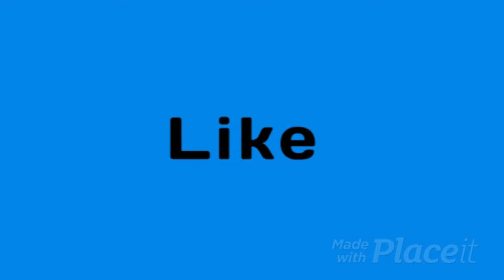Steep Awesome Run... Not so Awesome Landing!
This Hard gliding level in Steep was giving me grief for a while! Eventually however, I finally get an awesome run in... but there was one problem with this run. The landing was not what you would call... good. Oh Steep, you are a fun game indeed. I hope everyone enjoys this short and satisfying video... right up until the end of course lol